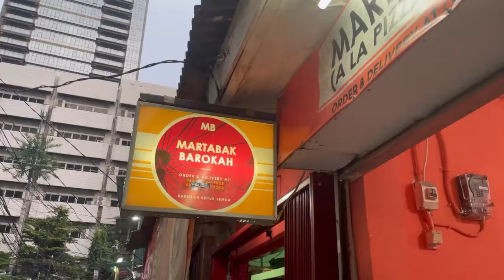“Martabak Barokah” Perbanas Terenduuuul ada promo Buy 2 get 1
Bagi Teman2 yang usaha nya mo di Promosiin, saya akan
Bantu boleh Fashion, Food, Beverage or apapun. Saya akan bantu review
FREEEE. !!!